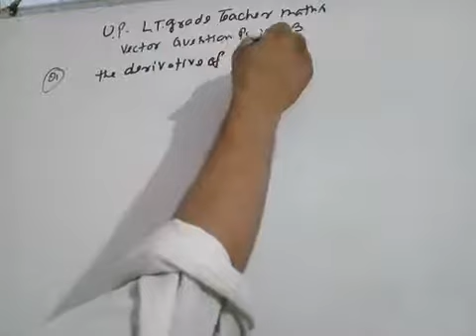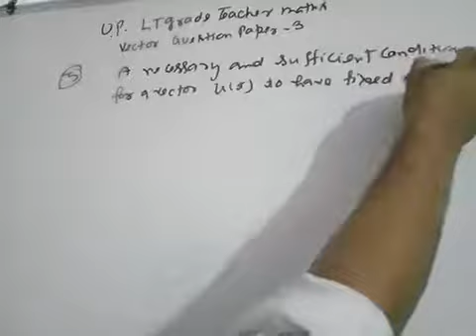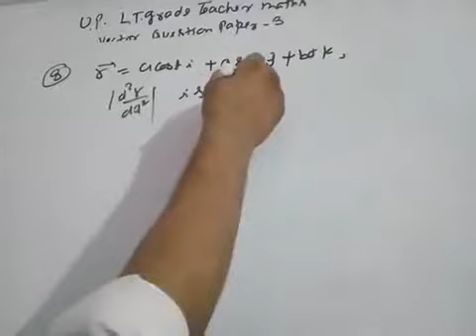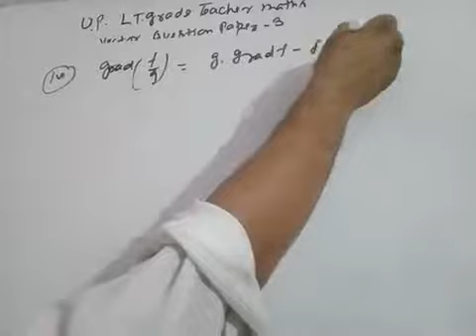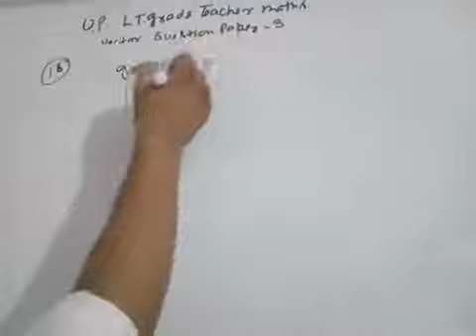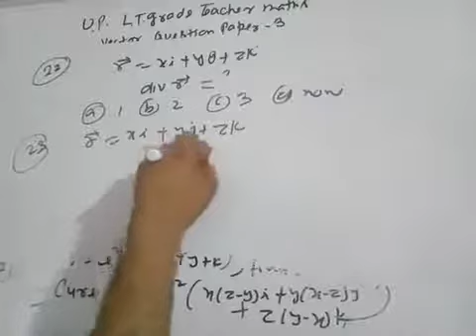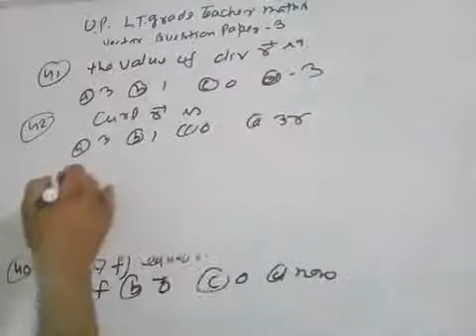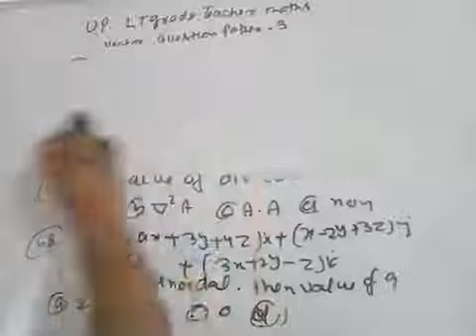Vector question paper 3 for up lt grade maths/tgt maths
About this video question of vector differentiation of vector